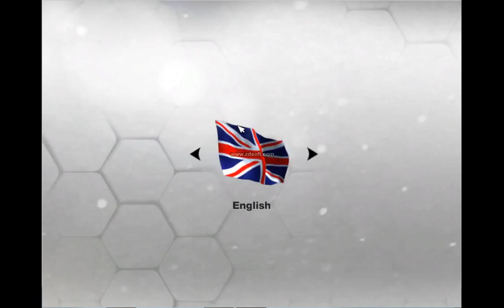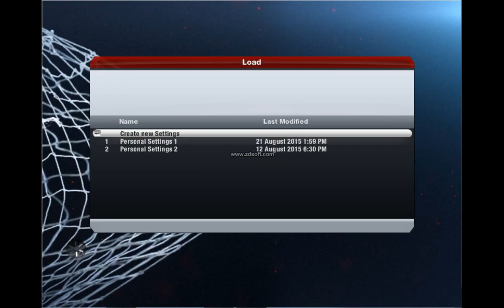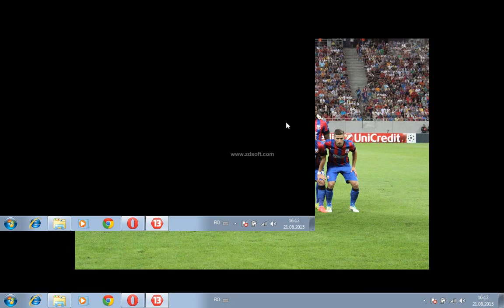fifa 13 ep 4